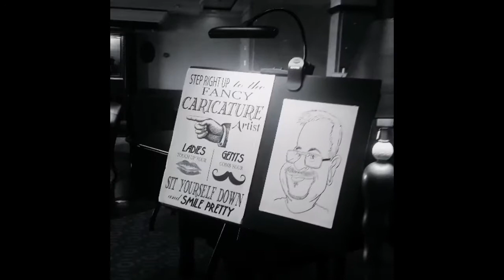You Know Who Caricatures - AliveNetwork.com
You Know Who Caricatures is an award winning artist who provides premier ‘live’ on-the-spot caricaturing that will create infectious laughter & a fun-loving atmosphere at any event! Creating A3 caricatures on high quality paper using black & grey brush pens, You Know Who brings creative flair, talent & a feel-good factor to your occasion.